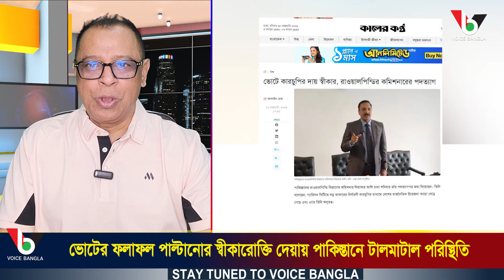ভোটের ফলাফল পাল্টানোর স্বীকারোক্তি দেয়ায় পাকিস্তানে টালমাটাল পরিস্থিতিI Mostofa Feroz I Voice Bangla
ভোটের ফলাফল পাল্টানোর স্বীকারোক্তি দেয়ায় পাকিস্তানে টালমাটাল পরিস্থিতি

*** ANTI-PIRACY WARNING ***